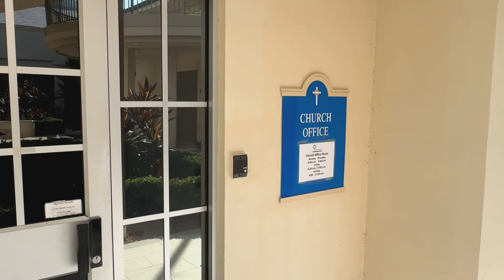How to get to the Main Office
Community Church can be a maze, but this video will help you find the Main Office!